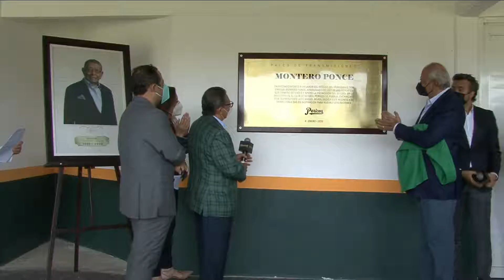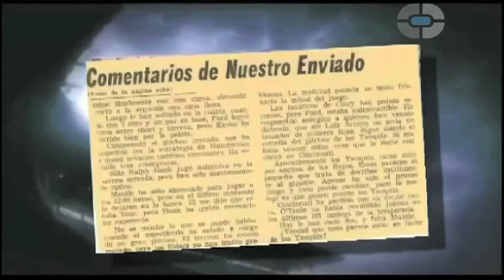PericosAlBat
¡Los por menores de los 2 primeros juegos de la Serie de Leyendas!